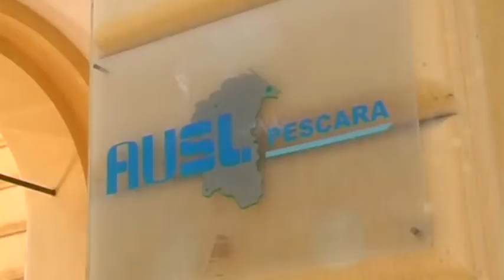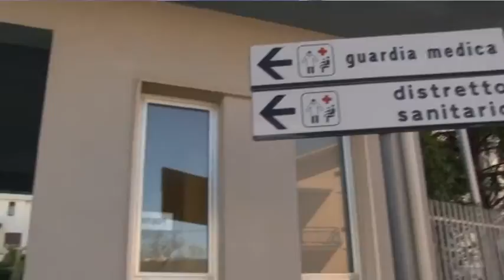Sanità. Liste d'attesa: arrivano nuovi fondi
Stanziati nuovi fondi regionali per ridurre le liste di attesa nella nostra regione. Lo ha annunciato l'assessore regionale alla Sanità Nicoletta Verì che ha parlato anche di una rimodulazione dei servizi dei Cup.